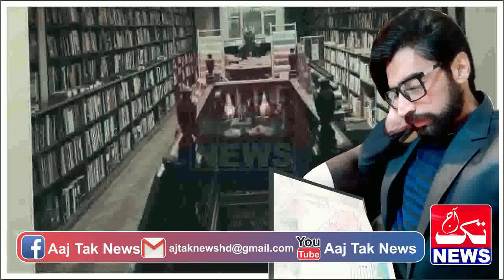FARAAR | Ep 130